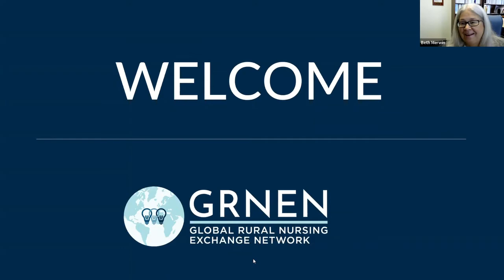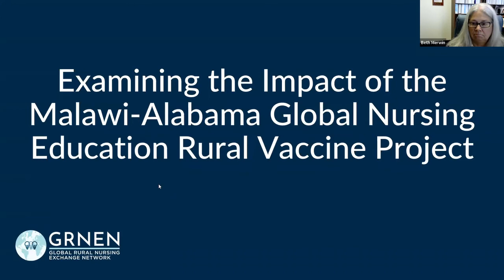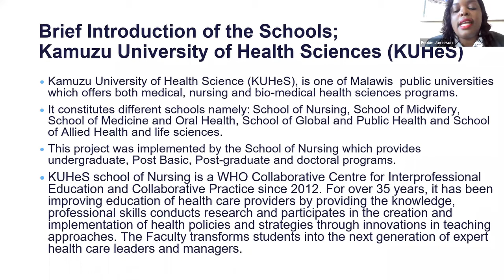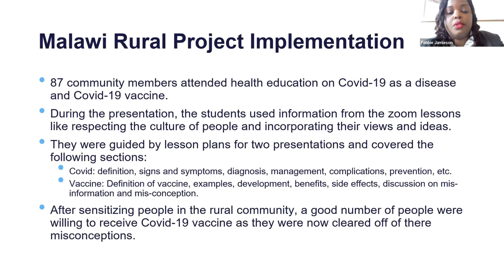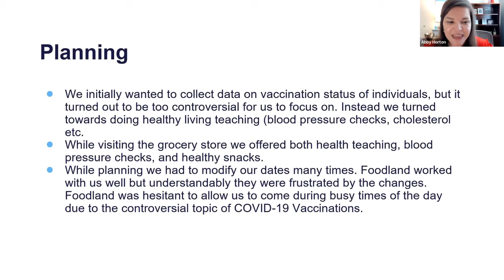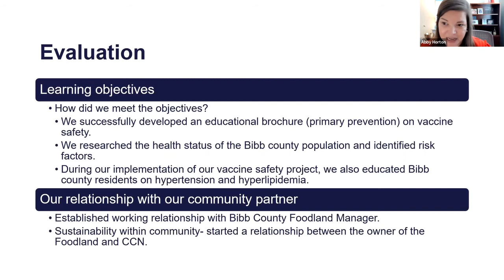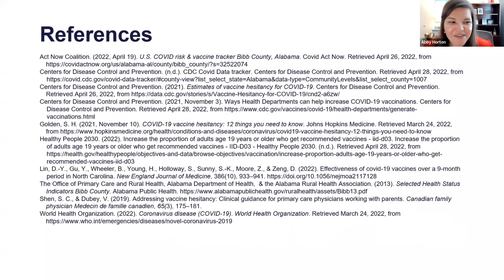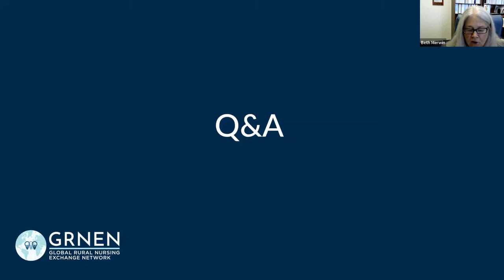Examining the Impact of the Malawi-Alabama Global Nursing Education Rural Vaccine Project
Given the ongoing nature of the COVID-19 Pandemic and the low rate of vaccine uptake among rural populations globally, research is needed to understand and explore vaccine health education and hesitancy. Malawi and Alabama are largely rural areas. The size in square miles of Alabama is 52,419 and Malawi 45,747. The population of Alabama is 19,431,566. Vaccine uptake to prevent COVID-19 in Alabama and Malawi is lagging. At the onset of the project, only 33% of Alabama's population had been vaccinated. Malawi had only been able to vaccinate 1% of the population, distributing 70% of the vaccines that have received. While in Malawi supply is still an issue, in Alabama the vaccine is widely available. Public health experts and community leaders continue to emphasize the importance of getting vaccinated in Malawi and Alabama, but this messaging is being countered by misinformation. Misinformation is not only affecting vaccine uptake among the general population, but also among nurses. While nurses who are knowledgeable about the safety and importance of getting vaccinated are allies to reach herd immunity, those who are hesitant hold sway in among the populations they serve.

The Global Nursing Education Rural Vaccine Project has established a collaborative community of faculty and students from Kamuzu College of Nursing (KCN) in Malawi and the Capstone College of Nursing (CCN) at The University of Alabama in Alabama. This collaborative community is exploring the strengths and challenges facing rural communities in relation to increasing the uptake of vaccines including those used to prevent COVID-19. The overall purpose of this project is to strengthen institutions of higher learning partnership capacity on vaccine education and create opportunities for students to learn and share obstacles and strategies to overcome obstacles of vaccination hesitancy.

Presenters:
• Abby Horton, EdD, RN, CHC, CLC
• Febbie Tambala-Jamieson MPH, SRNM, UCM, BScN